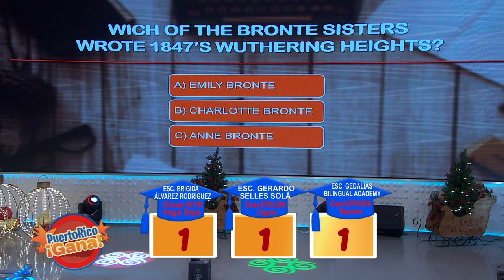03 PR GANA NOV 22 2021